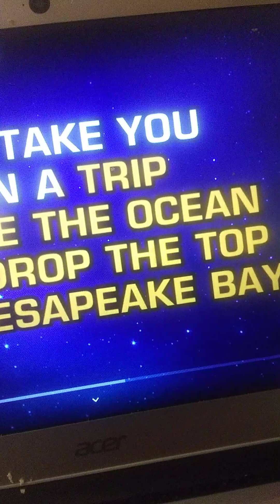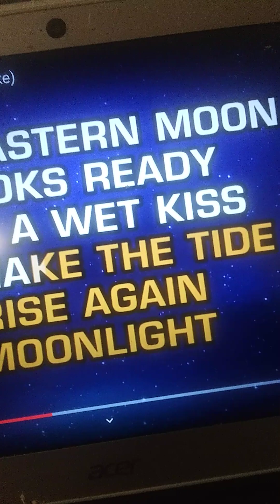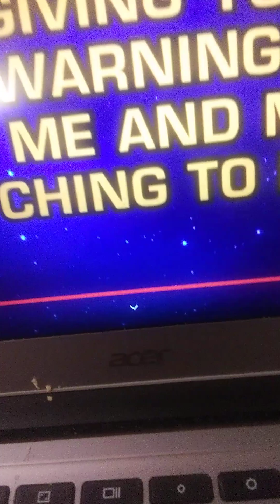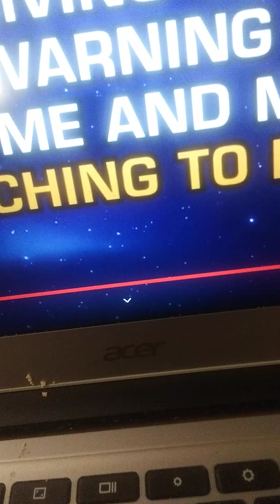Moonlight Feels Right,🎤